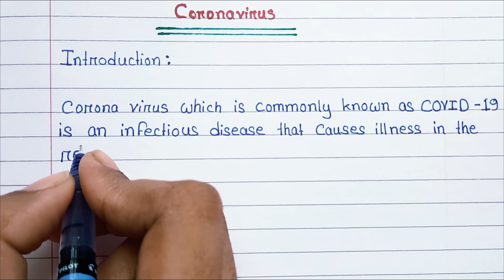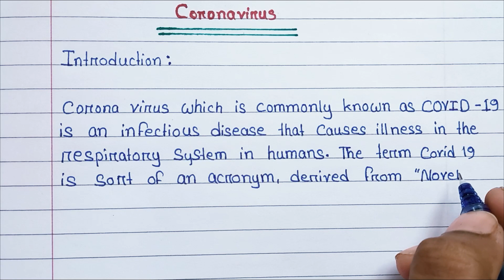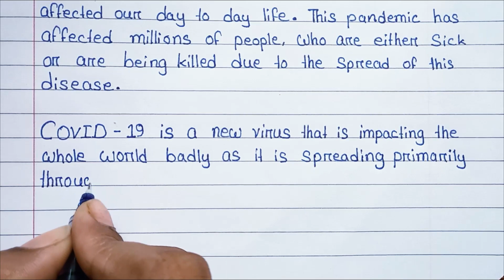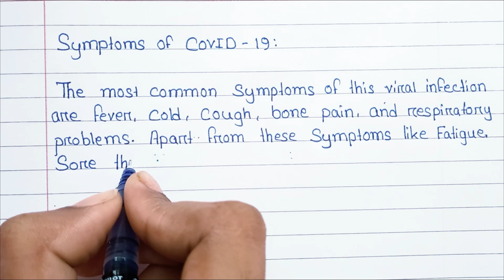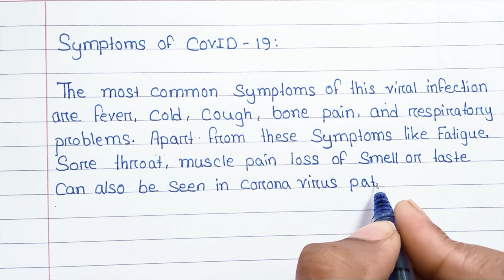Essay on Coronavirus in English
Coronavirus is a disease that originated in the Middle East and is now found all over the world. The video below provides information about coronavirus, its properties, how it spreads and how it may be treated.

Essay on Coronavirus
Coronavirus Essay